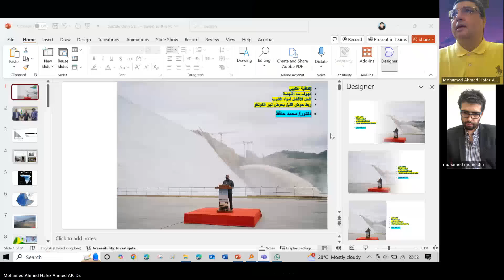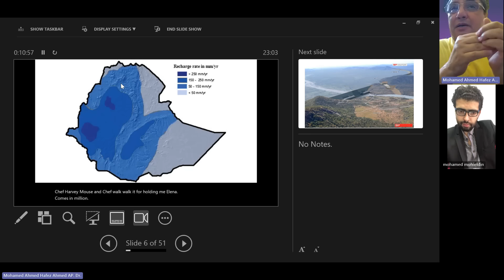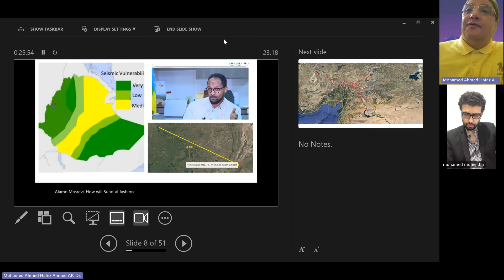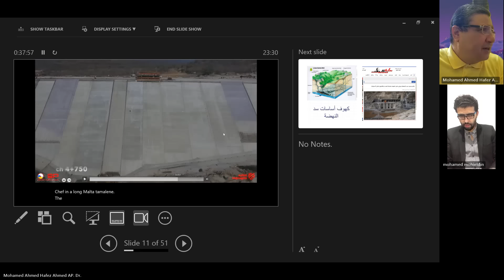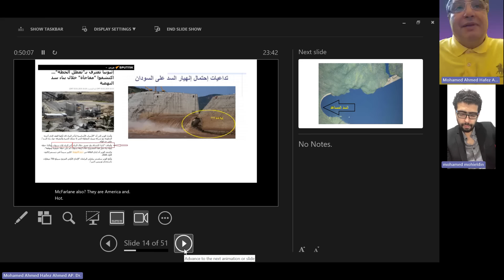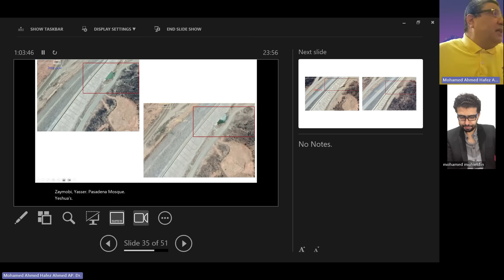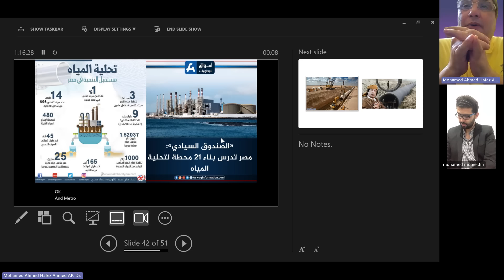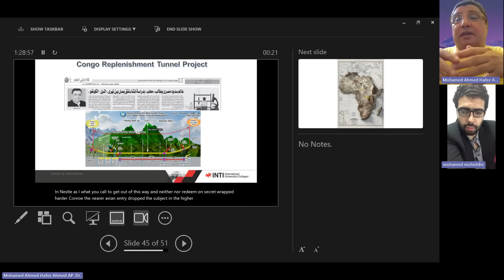مصيبة تحت سد النهضة وجنبه زلزال وقع الخرسانة بالصور والفيديوهات مع أستاذ هندسة السدود محمد حافظ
انتسبوا لقناتي للاستفادة من البث الخاص بالمنتسبين فقط

السيسي  المصرف المتحد بنك الإسكندرية انتيسا سان باولو مصر الدولار
بريكس
البريكس تعويم الجنيه البنك المركزي اليورو الذهب الصاغة سعر صرف الجنيه
سعر الصرف الرئيس السيسي موديز فيتش جولدمان ساكس موجان ستانلي وزارة المالية المصريين بالخارج التعويم محمد محيي الدين محمد معيط محافظ البنك المركزي